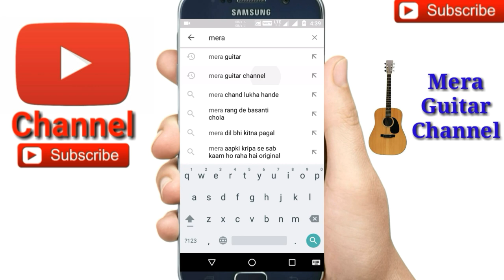Chitkar(চিৎকার) ||Charpoka||-Easy Guitar Chords/Lessons/Tutorial/Guitar Cover..By-Merajul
Chitkar (চিৎকার) ||Charpoka|| cover by Merajul
Chitkar (চিৎকার) ||Charpoka|| 3chords used
Chords-Cmin,G#,A# org
Capo on 3rd fret-Amin,F,G
Str-D DUDU
So easy song for beginners

My guitar...
My ukulele...
Guitar tuner...
Guitar bag...
Buy this link
My microphone..